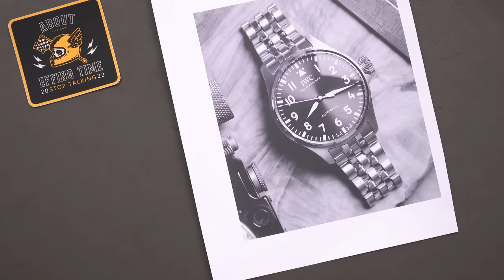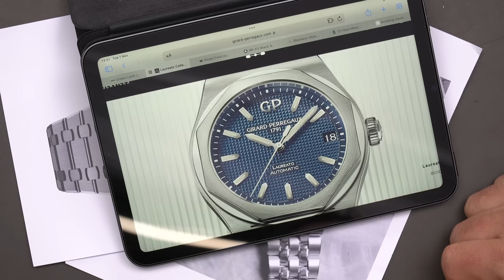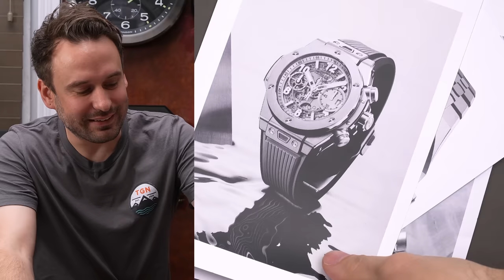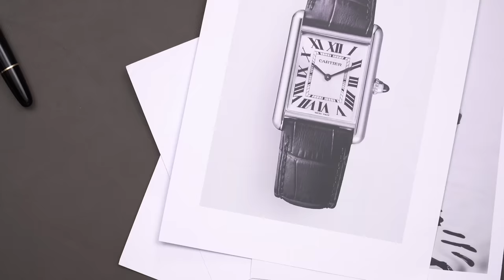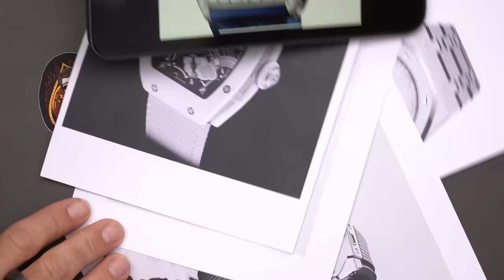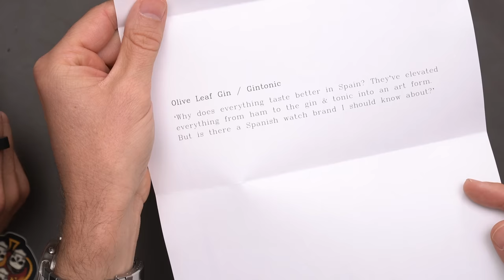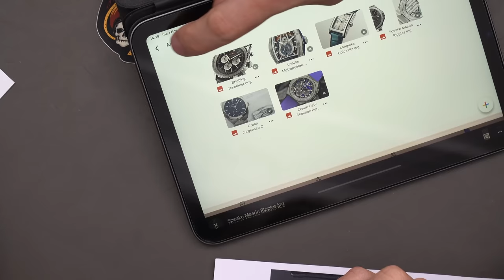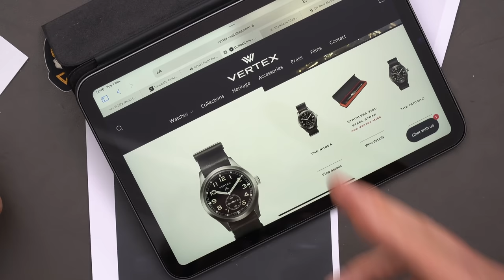Alternatives to HYPE watches - Hublot, AP, Richard Mille - EP 10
Alternatives to your favourite watches - Hublot, IWC, Richard Mille, Patek... This is what a watch expert would buy.